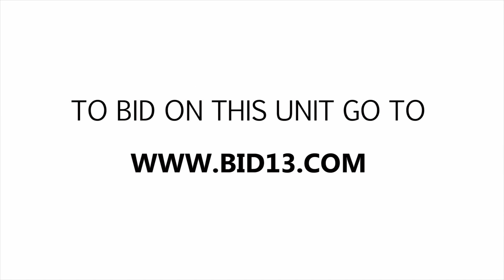My Storage Mississauga Unit 611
Inside of this unit you can spot quite a bit of storage containers, bags, and other items